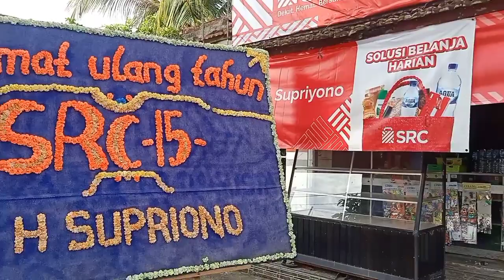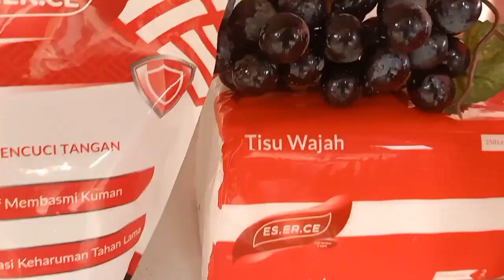kreasi produk private label ES ER CE di HUT SRC Ke 15